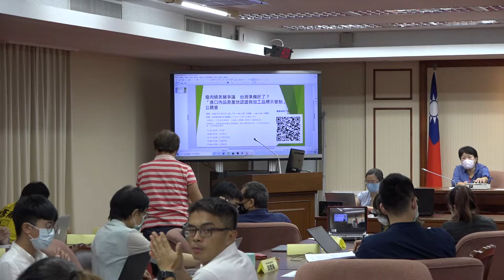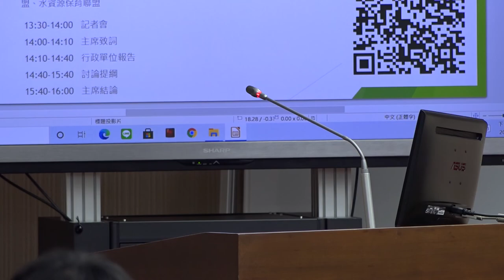20200903 灣寶農民 洪箱 發言 「進口肉品原產地認證與加工品標示管制」公聽會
20200903「進口肉品原產地認證與加工品標示管制」公聽會  灣寶農民 洪箱 發言